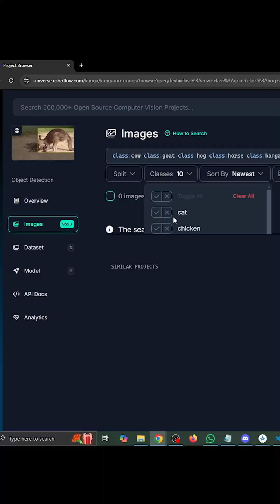Chicken Predators vs Nerd - This Invention Keeps My Chickens from Getting Eaten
Welcome to Fort Bawks, the impenetrable* chicken fortress.  Here we setup all sorts of nice-to-haves for chickens to keep them happy and to keep ourselves from having to as much to maintain them, as well as a measures to ensure chicken survival.  How crazy can we get with it?  For anyone that knows this channel, I think you're well aware that we have no choice but to go a bit over the top.  Lets get into some object detection for identifying predators and setting off sirens that can wake us up in the middle of the night for blurry possums.